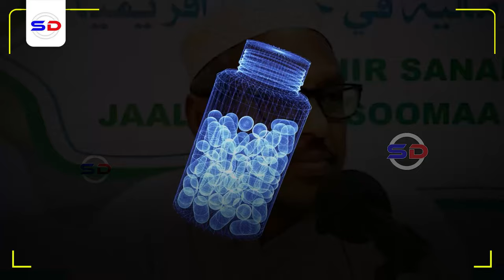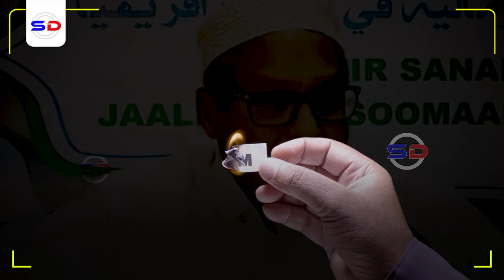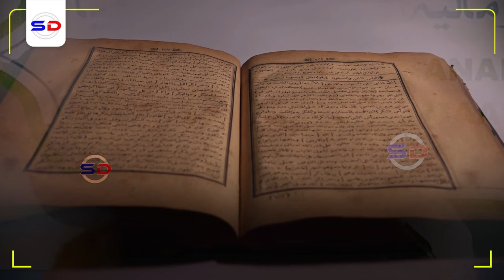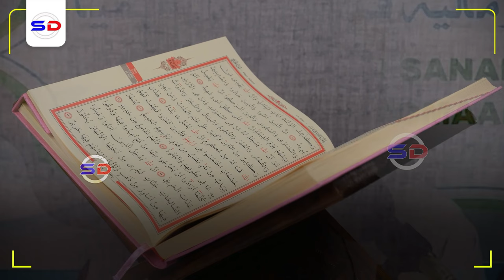Sheekh Mustafe X | Rag Soomali ah oo Loo Soo Wakiishay Arimo Halis Ku Ah Bulshada!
Muxaadaro cusub 2024 Iyo Sh Mustafe X Ismaaciil Haarun Nairobi Kenya

1. This video has no negative impact on the original works.
2. The video is intended for educational and awareness purposes
3. The video is transformative.
4. Video content is always in demand from our community
Tools I use to edit my channel:
Video Editing: Premiere Pro and After Effects-
Graphic Design: PhotoShop and Illustrator
Footage & Images Sources: Dreamstime/Envato Elments/Pexels.com/Pixabay.com/Unsplash.com